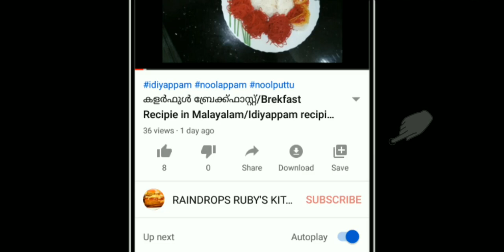Easy Egg Puffs Making Vedeo At Home Without Oven/Perfect Puffs Recipe